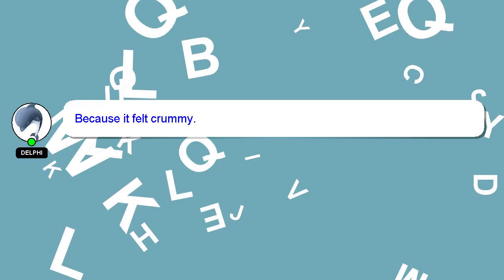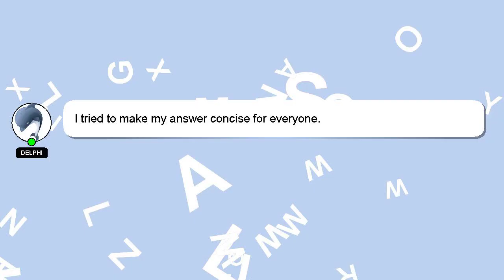How to evolve deino in pokemon light platinum?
Let me give you a brief introduction of who I am, Hey, I am Delphi. I can assist you in discovering answers to your inquiries. - How to evolve deino in pokemon light platinum?

Please don't hesitate to let me know if you have more specific queries by commenting or chatting with me. Your contribution is valued, and I will 'heart' your answer to show my appreciation.

*2 What we are experimenting :*